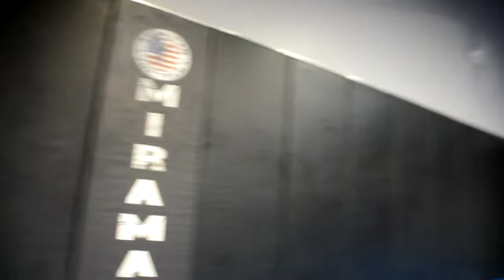ATT Miramar Competition BJJ & MMA Fight Team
American Top Team Miramar's Competition BJJ & MMA Fight Team!